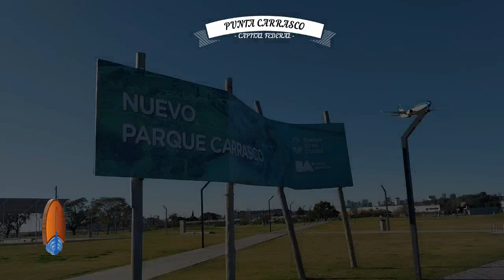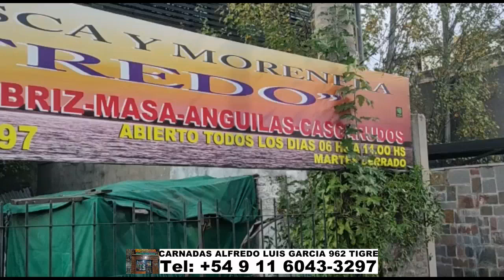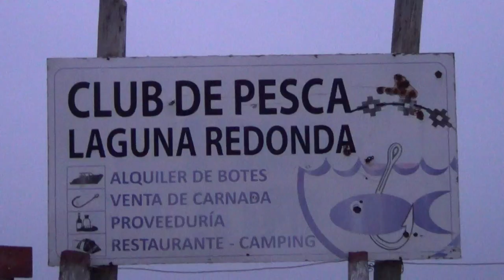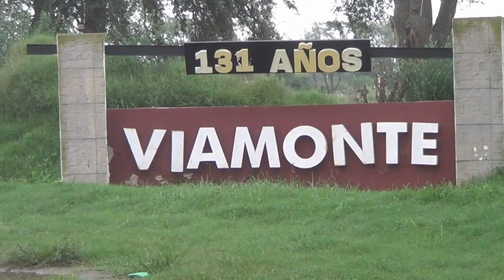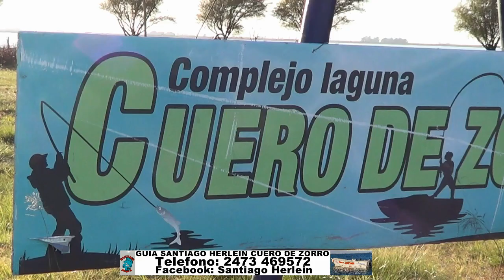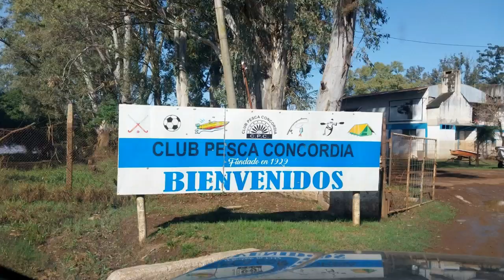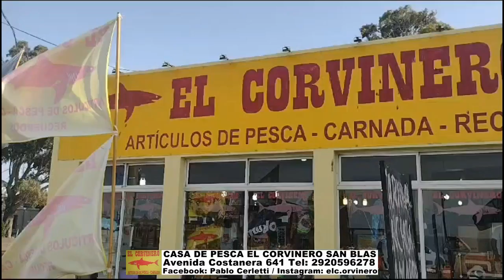DELPESCADORTV561. PEJERREYES EN SAUCE GRANDE. PESCA EN PARQUE DE LOS NIÑOS. CARPAS EN CAMET